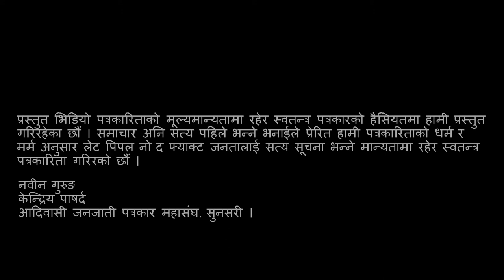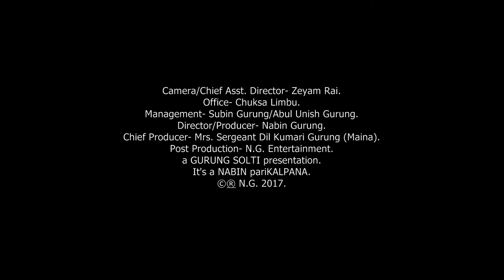LIVE World Cup 2018 ROAD SHOW । EXCLUSVE । सोल्टी युट्यूब टिभी ।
Title: ROAD SHOW.
Cast: Zee Yam Rai.
Camera: Chuksa Wanem Limbu.
Director: Zee Yam Rai
Info: This road show is from Itahari-20, Tarahara.

WARNING: We DO NOT PERMIT anyone to download any contents (video/audio) from this channel for whatsoever reasons/purposes. All contents are copyrights protected. Thank you for your cooperation.
©&® N.G. Entertainment.

About Us:
Solti YouTube Channel, an Internet protocol television (IPTV), is owned and operated by N.G. Entertainment. It was previously introduces as Online TV. Solti is a subsidiary of Local Khabar, now

Brand- SOLTI YouTube Channel.